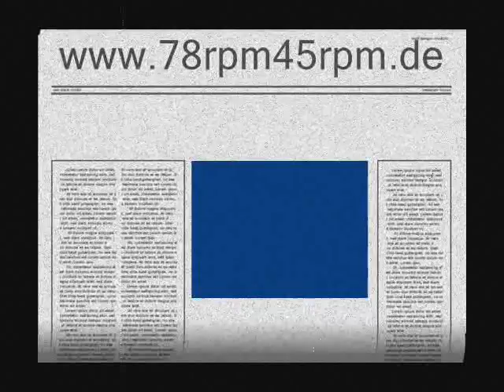Adieu, adieu, ich geh - Hans Bund